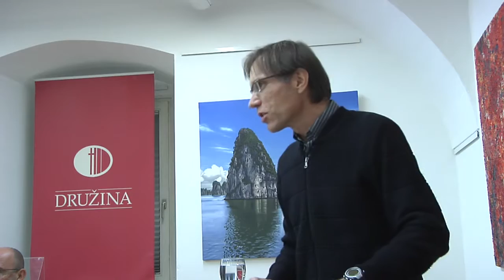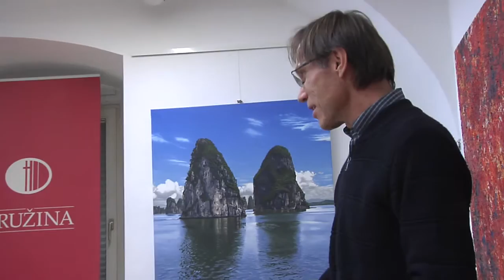30.09.2015 Okrogla miza o izvajanju zakona o prikritih grobiščih in pokopu žrtev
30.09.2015 Okrogla miza o izvajanju zakona o prikritih grobiščih in pokopu žrtev